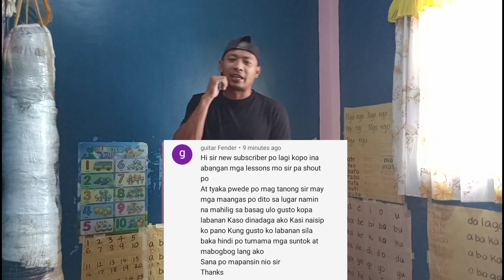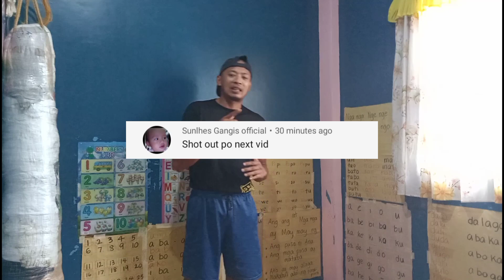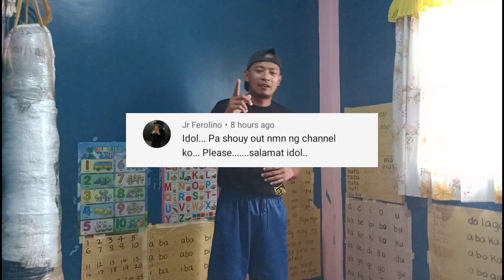KING BRUSKO VS MR.CHULZ TV BEST COMMENT, ALAM KO KUNG SINO ANG MANANALO SA KANILA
this video is for exercise and self-defense only